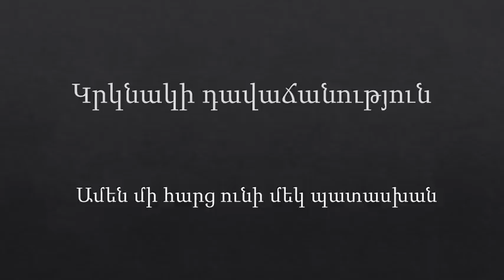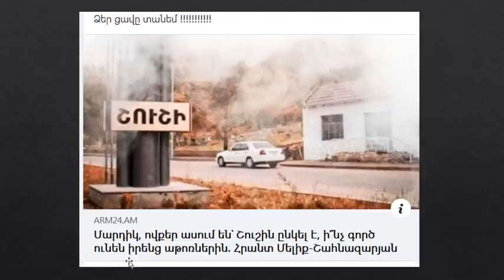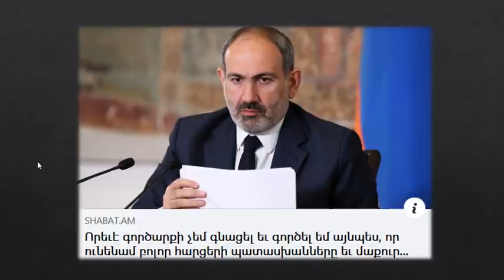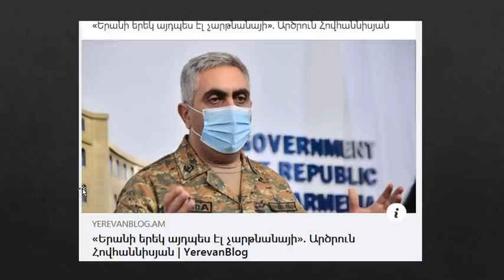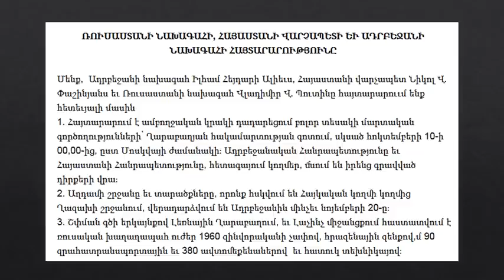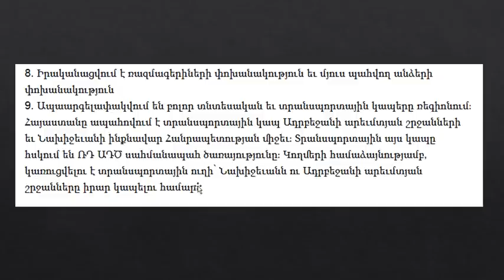Կրկնակի դավաճանություն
Այս ամենը պիտի իմանաք և վաղը միտինգ չգնաք:
Սա դավադրություն է Հայ Ազգի նկատմամբ: